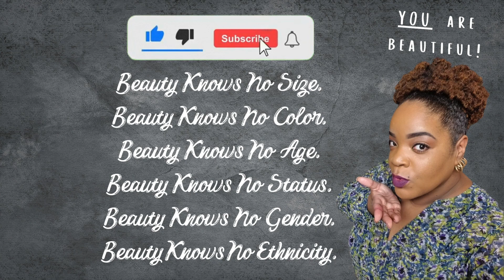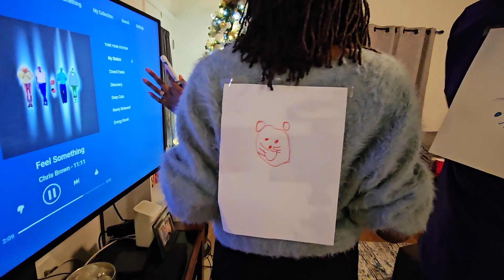Family Game Night | Color Party Ideas | ❤LifeWithLisa343💋 | Daily Vlogs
January 14

SheaMoisture Papaya and Vitamin C Serum

AIR TIGHT FOOD STORAGE

ROLLING LAPTOP BAG

THE UNBRUSH

Carpet Weights ⬇️

Before I Let Go by Kennedy Ryan (Novel I am currently reading)

VLOGGING/FILMING CAMERAS I USE:
SAMSUNG Galaxy S23 Ultra Cell Phone

ULANZI Selfie Mirror Kit for Smartphone
ULANZI M12 Extendable Selfie Stick
Overhead Camera Mount with Ring Light

Facebook: Life With Lisa 343